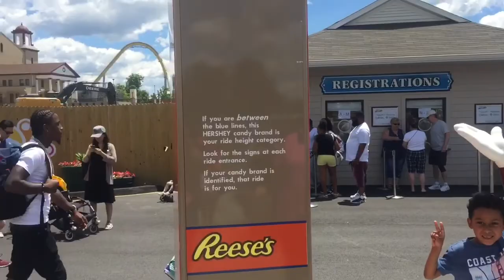Hersey Park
Join Just Tiffany and family as they head to Hersey Park for the day